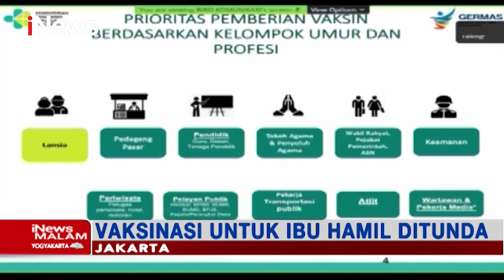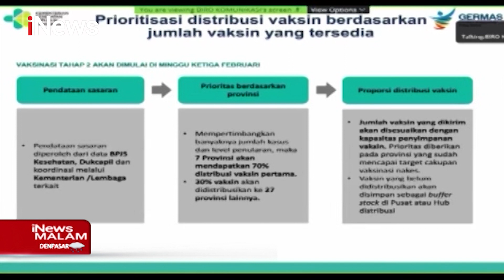55 Ribu Pedagang di Tanah Abang Siap Divaksin COVID19 - iNews Malam 16/02